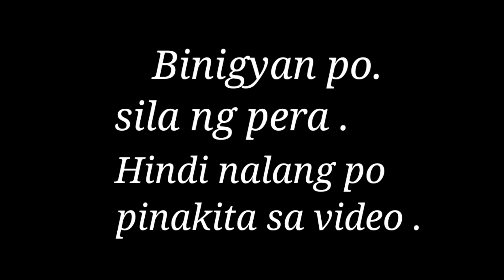Nangaroling 2 Bata 🌲🌲